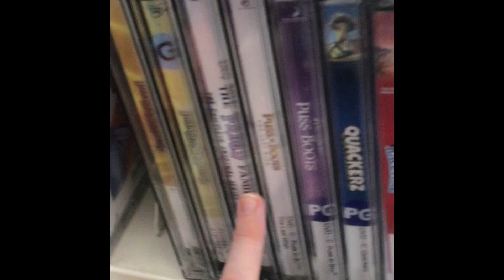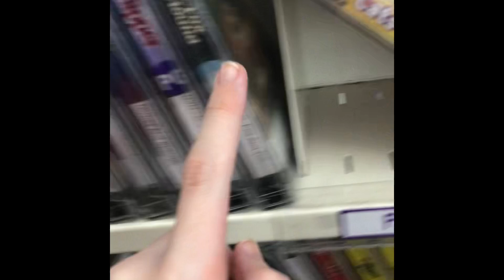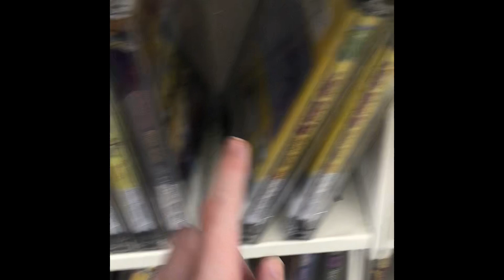🥪🥪🥪🥪🥪🥪🥪🥪🥪🥪 Peanut Butter and Jelly Sandwiches | Peanut Butter Sandwich | Water Bottle | Drinks/Bread